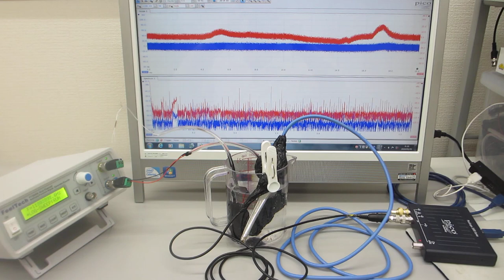スイープ発振とパルス発振による、低周波の共振現象と、高周波の非線形現象をコントロールする超音波実験（超音波システム研究所）